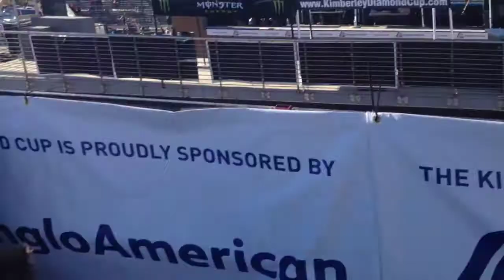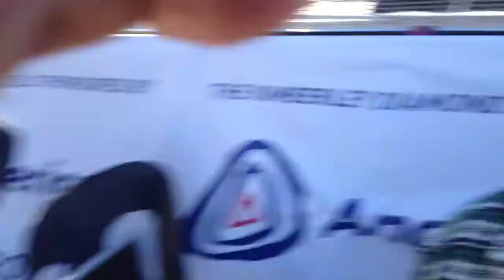Sunday in South Africa for Kimberley Diamond Cup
On Sunday, we snuck in a quick early morning safari before having to go run the contest.  The skateboarding was off the charts as usual with some of today's top pros and ams in the brackets for the Finals.  After all that and a little bit of bar time afterwards, it's time for the 36 hour trip home.